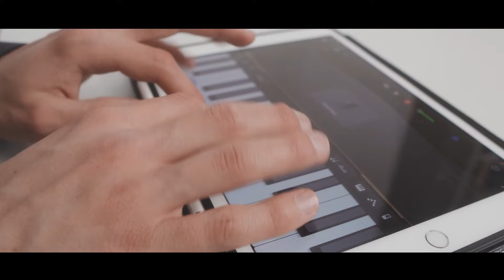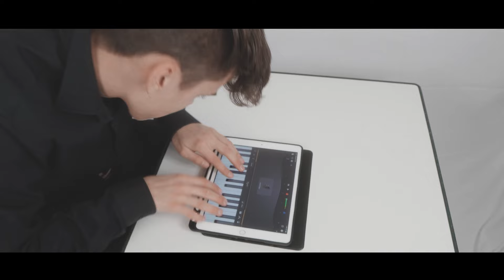PINSEL official Musikvideo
Das ist der offizielle Pinsel Song. Nicht zu ernst nehmen :)

Produced by: Jason.t , Producedbymo, Noel Dederichs,  Aaron Dederichs